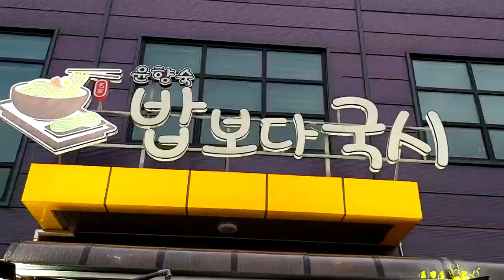오라비,동생 과 상경 길에~간단한 식사[여죽, 영양국시]